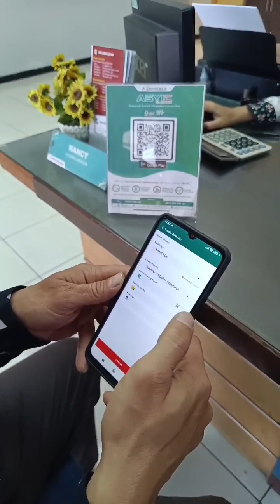UUH CHEN BARBER JADI ARTIS IKLAN KSPPS ANUGERAH JADI ORANG KAYA